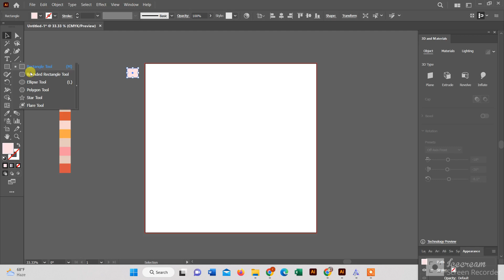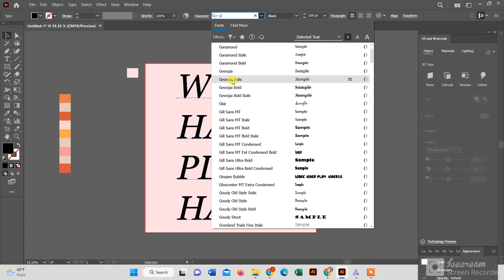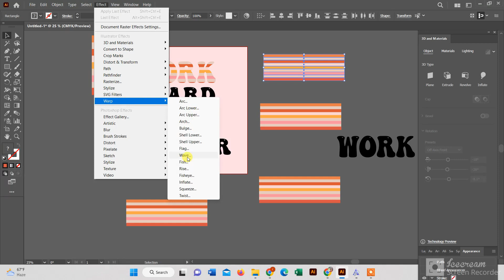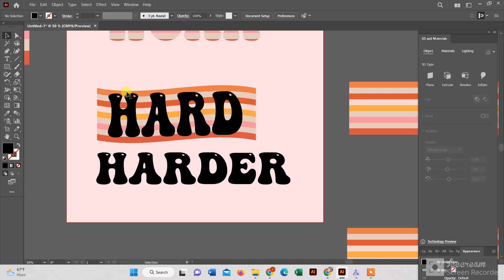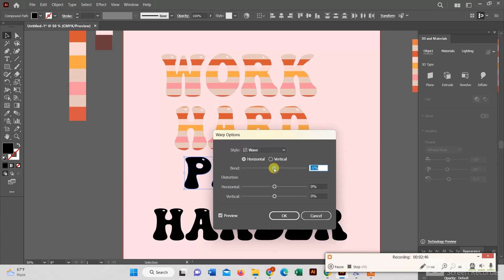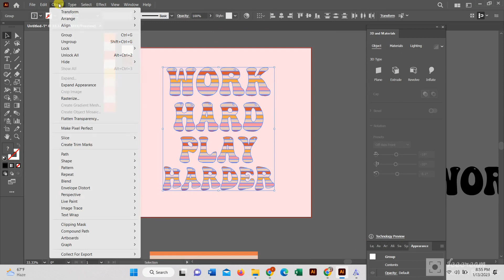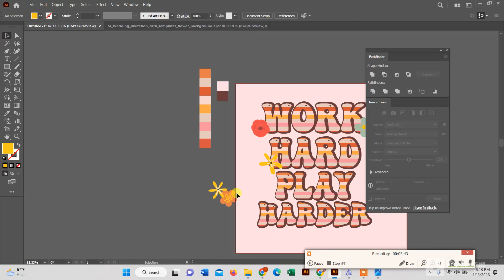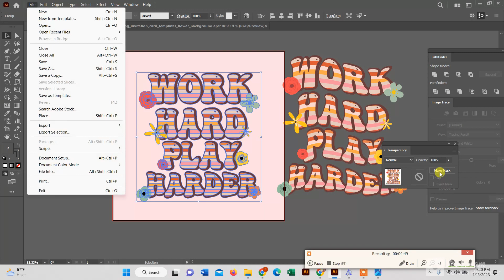Easy T-Shirt Design Tutorial | How to Create a Retro Design with Wavy Lines using Adobe Illustrator